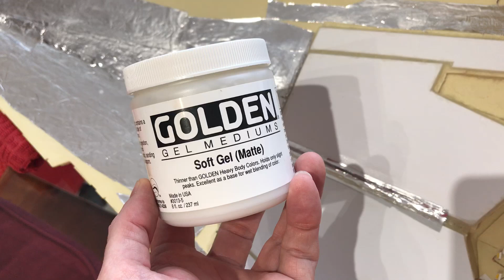Star Wars- A strong filler and glue for my Randy Cooper 42 inch Star Destroyer model!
I found this product to be a great glue and filler that will dry out in clear color; Golden Gel Mediums in (Soft Gel -Matte). It comes in different variations so you will have to see which one works best for you. This is the one I am using.

I have used it to reinforce the structure as an after glue and filler. However you choose to use it, you must wipe it clean and smooth right away before it drys if you are using it on small or delicate models, because once it is dry, it’s very hard to sand or even scrap off. Believe me, I am trying to take some off with a model knife and it’s hard. I am literally carving out resin to take it off, and it’s ok in my case, since the haul panels are 5mm thick and is from the inside of the Star Destroyer.